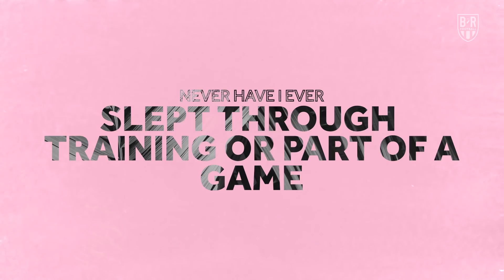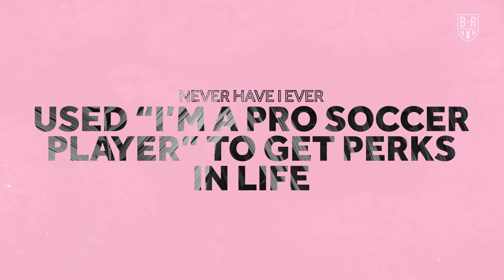Inter Miami Play Never Have I Ever On Zoom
Who’s puked during training? Slept through a game? We got 20 Inter Miami players together on Zoom to play Never Have I Ever.